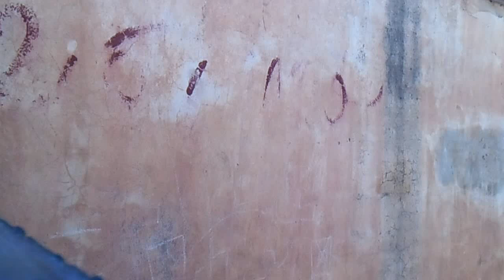شبيبة تاع دروك بهدلونا ( léxta و لافياااااااااااااااااي ) ههههههههههههههه--kadirou tamtam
kadirou tamtam